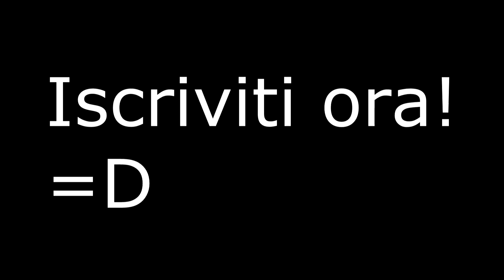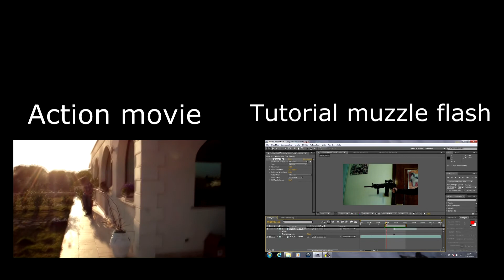Glow sphere power!! - After effects test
un piccolo test no-sense di after effects, giusto per divertirmi, probabilmente vedrete gli effetti utilizzati in qualche altro video futuro (in maniera anche più accurata)